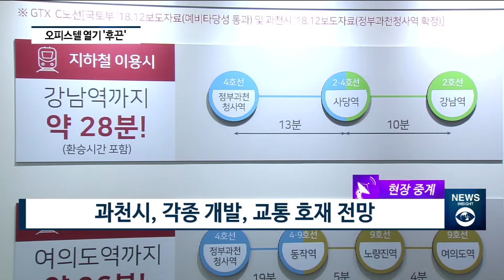저금리 시대...수익형 부동산 오피스텔에 관심 '집중' [팍스경제TV][현장중계]